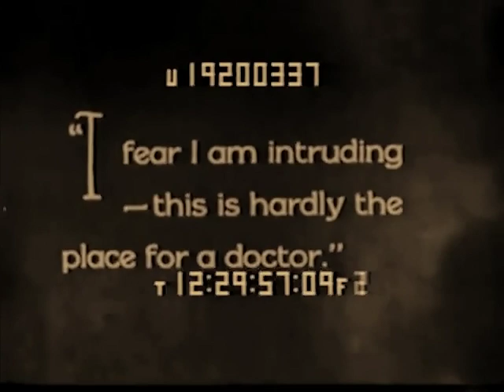The Black Stork 1917 - Jane Fearnley, Allan Murnane, Hamilton Revelle ⚡UPGRADE⚡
Eugenicist Harry J. Haiselden warns a young couple who are considering marriage that they are ill-matched and will produce defective offspring. He is right; their baby is born defective, dies quickly, and floats up into heaven.

Director: Leopold Wharton, Theodore Wharton.
Cast: Jane Fearnley, Allan Murnane, Hamilton Revelle, Elsie Esmond

редкие фильмы
희귀 한 영화
أفلام نادرة
レア映画

字幕：英語、スペイン語、ポルトガル語